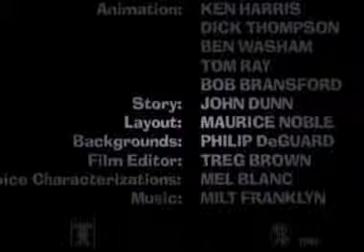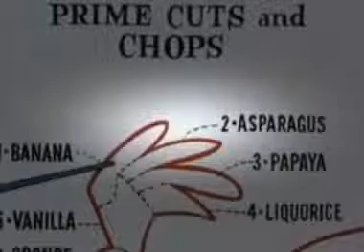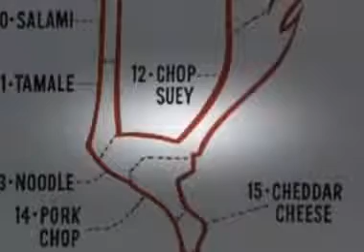Coyote & Bird 42 (ovidiu balteanu) Las Vegas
Cartoons (Coyote and Bird) (ovidiu balteanu) Las Vegas (usa)